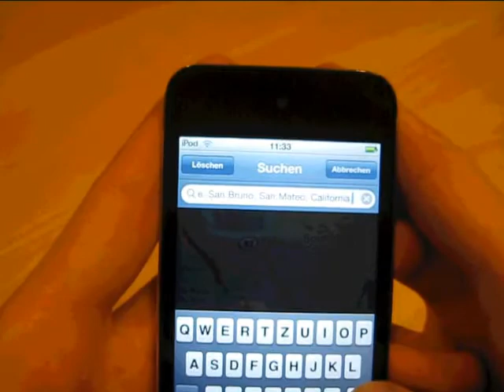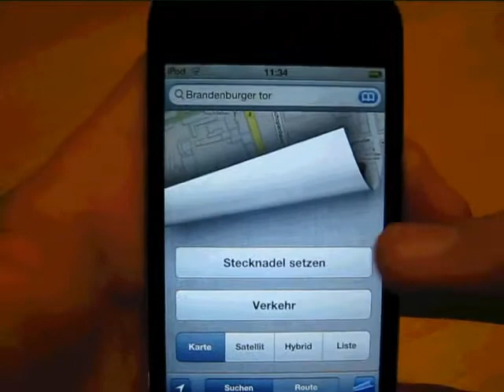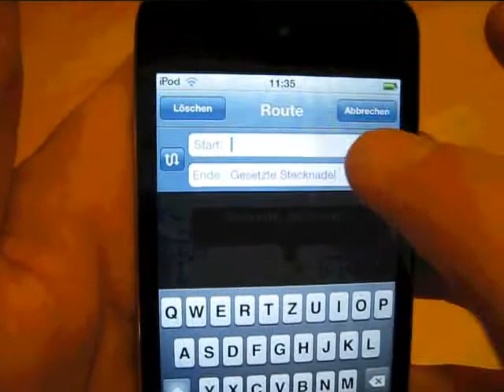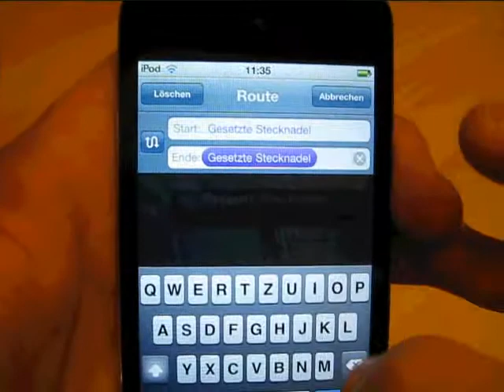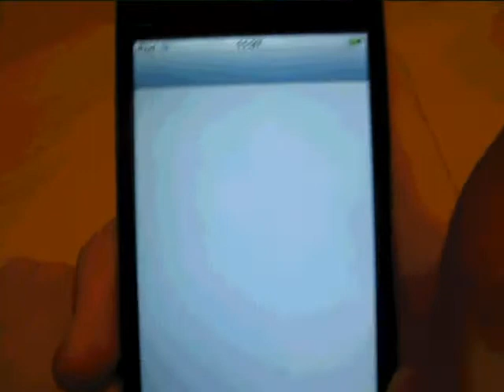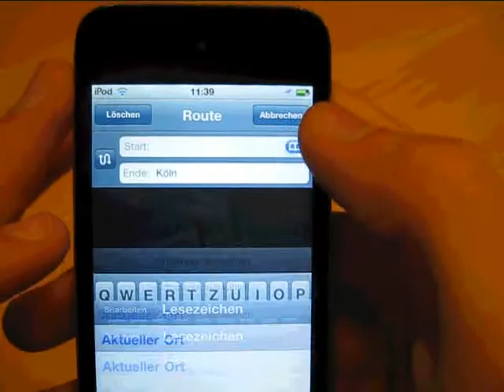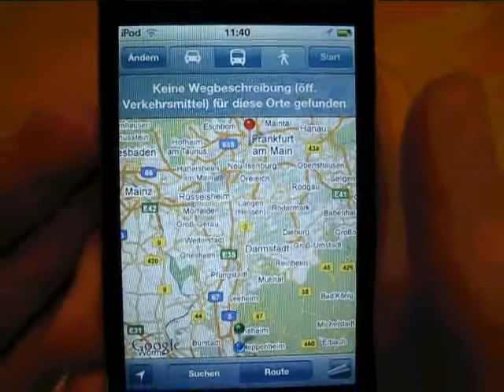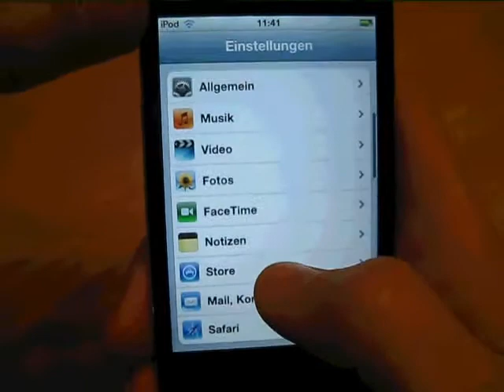iR: Karten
Ein Review der auf dem iPod touch vorinstallierten App "Karten".
Die Karten-App ist von Google, funktioniert prima und ist einfach zu bedienen.
Viel Spaß beim Ansehen des Reviews!